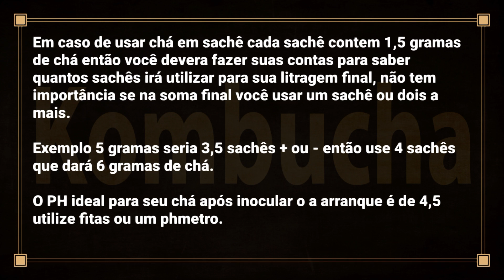Série Bebidas Fermentadas Caseiras - Kombucha Parte 2 - Equipamentos necessarios e como fazer o chá.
Neste vídeo mostramos os equipamentos necessários e ensinamos você a fazer o chá e iniciar a primeira fermentação do Kombucha.